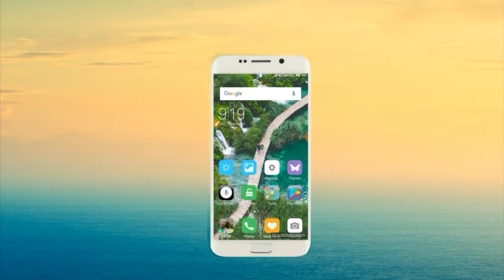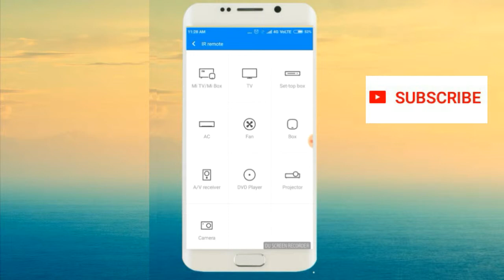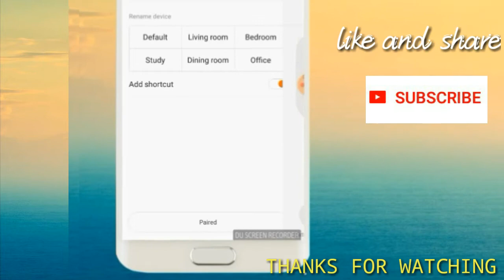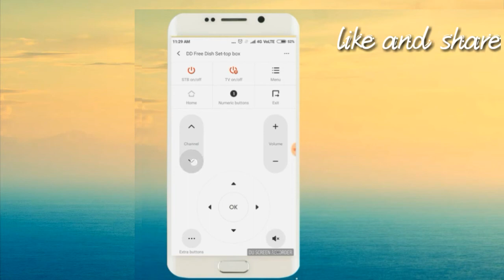mobile ko tv ka remote kaise banaye||by DMKNOWLEDGE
Namaskar dosto aaj ki video mein main aapko btaunga ki aap apne mobile ko apne tv ya dish ka remote kaise bna sakte hai ek app ki madad se
 is application ko use karne se pehle aap apne phone me chek karle. phone me infrared hai ya nahi...yadi infrared nahi hoga to app open nahi hoti hai...

By
DM knowledge
dmknowledge